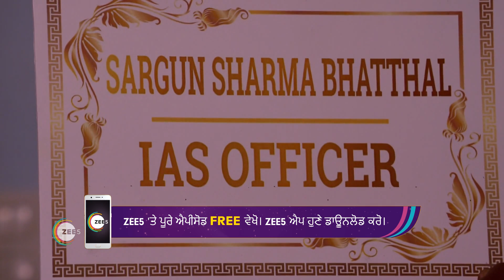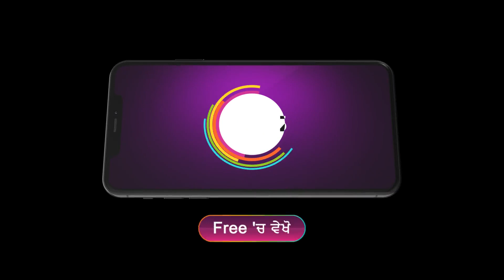Dheeyan Meriyan | Ep - 365 | Webisode | Sep, 9 2023 | Neelam Hundal, Amaira Jairath | Zee Punjabi